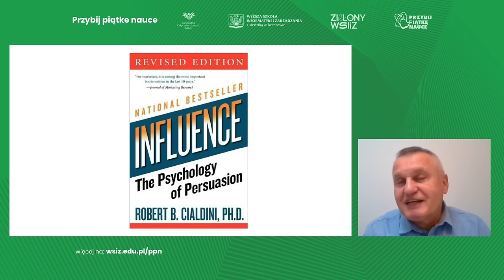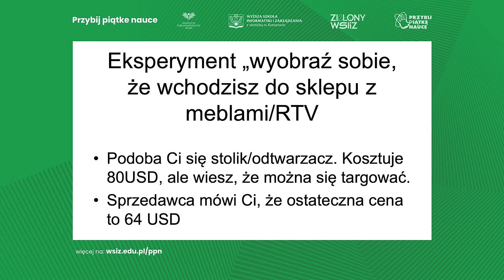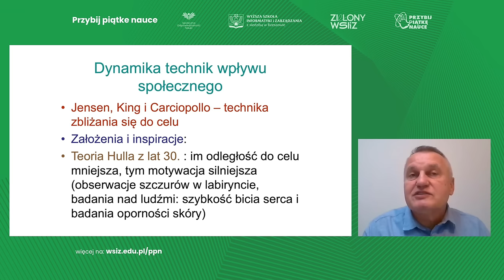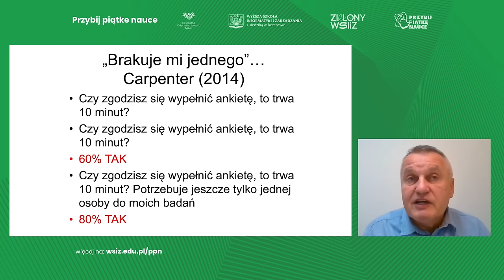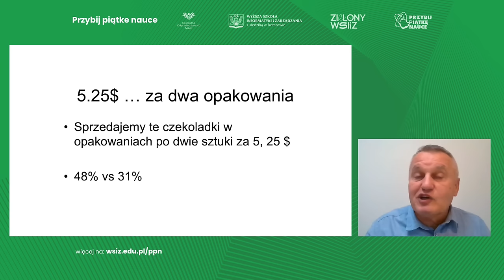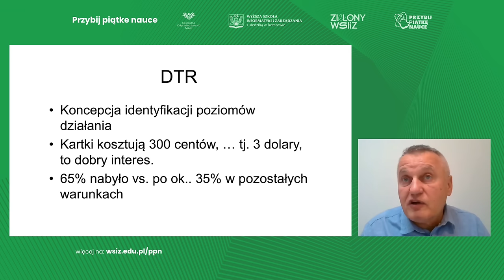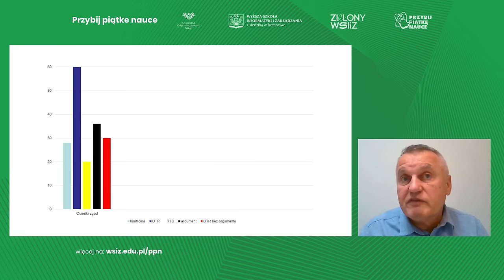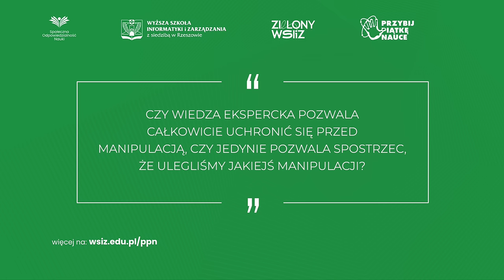Wywieranie wpływu na ludzi – mechanizmy psychologiczne - prof. dr. hab. Dariusz Doliński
W ramach V edycji cyklu „Przybij piątkę nauce” zapraszamy na wykład prof. dr. hab. Dariusza Dolińskiego pt. „Wywieranie wpływu na ludzi – mechanizmy psychologiczne."
Wykład pozwoli lepiej poznać i zrozumieć róże techniki wywiera wpływu społecznego. Dowiemy się, także czym różni się wpływ społeczny od manipulacji oraz w jakich sytuacjach powinniśmy być czujni, aby nie dać się zmanipulować. W czasie spotkania Profesor zaprezentuje także różne techniki, które są wykorzystywane w komunikacji marketingowo-reklamowej, a także ich wpływ na nasze decyzje i wybory konsumenckie. To wyjątkowa okazja, aby poszerzyć swoją wiedzę z zakresu psychologii społecznej, a także podjąć refleksję nad wpływem, jaki otaczające nas bodźce wywierają na nasze codzienne wybory.

Rozdziały 👇

00:00 - Start
05:21 - Robert Cialdini
10:59  - „Techniques of Social Influence” - Dariusz Doliński
11:45 - Technika - Ustąp i… poproś
14:41 - Negocjacje zakupowe
17:00 - Jensen, King i Carciopollo – technika zbliżania się do celu
19:39 - Badania Kivetza
21:41 - Badania Jensena, Kinga i Carciopollo nad efektywnością zbierania datków
23:39 - „Brakuje mi jednego”…Carpenter 2014
32:51 - Koncepcja identyfikacji poziomów działania
36:40 - Koncepcja DTR
42:48 - Eksperymenty Kleinke - Dotyk
47:45 - Pytania od internautów

O cyklu „Przybij piątkę nauce”
W ramach cyklu „Przybij piątkę nauce” Prelegenci odpowiadają na pytania słuchaczy oraz przedstawią najlepsze praktyki, które mają wymierny wpływ na jakość naszego życia i stan środowiska naturalnego. Wykład został zrealizowany w ramach V edycji cyklu „Przybij piątkę nauce”. Hasłem przewodnim tej edycji są „Wyzwania cywilizacyjne” W ramach projektu „Przybij piątkę nauce” Wyższa Szkoła Informatyki i Zarządzania w Rzeszowie udostępnia materiały filmowe oraz audio, zawierające relacje z kilkudziesięciu zrealizowanych wykładów i spotkań otwartych. Więcej informacji na temat cyklu dostępnych jest na stronie cyklu „Przybij piątkę nauce”
Wykłady realizowane w ramach V edycji cyklu „Przybij piątkę Nauce” dofinansowane są ze środków budżetu państwa w ramach programu Ministra Edukacji i Nauki pod nazwą „Społeczna Odpowiedzialność Nauki